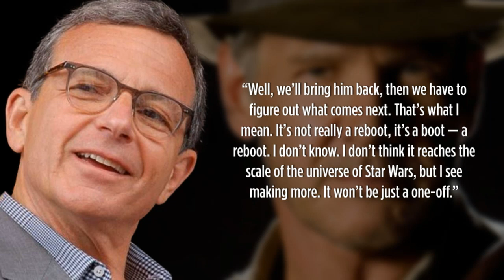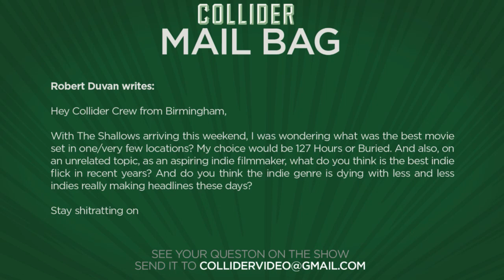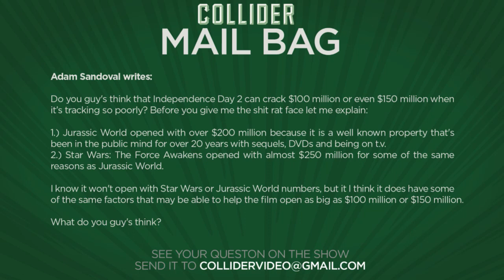Collider Movie Talk - More Indiana Jones Movies Coming, Ben Affleck Talks Batman Movie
On this episode of Collider Movie Talk (June 23, 2016) Kristian Harloff, Jon Schnepp, Clarke Wolfe, Natasha Martinez

-More Indiana Jones sequels planned at Disney

-The Rock eyed for The Wolfman in Universal Monster Universe

-Zack Snyder working on new project with Geoff Johns

-Steven Spielberg will avoid references to his movies in Ready Player One

-Ben Affleck reveals why he’s an Executive Producer on Justice League

-First trailer for Keeping up with the Joneses released

-Mail Bag

The official word is out - Disney and Lucasfilm will be working on a fifth entry in the Indiana Jones franchise, with Steven Spielberg officially in the director’s chair and Harrison Ford back as the famous Archeologist. But what about the franchise AFTER the fifth chapter? How long can Harrison keep wielding that whip before he’s officially too old?

With Marvel leading the charge with its shared universe and DC’s own expanded slate of films just getting started, another connected cinematic offering has yet to get started – that of Universal’s monster movie universe which will be kicked off with The Mummy starring Tom Cruise. And while we wait to see how this on-screen world takes shape, one rumor in particular is gaining some traction. According to a report from Deadline, Universal is eyeing Dwayne ‘The Rock” Johnson to star in The Wolf Man reboot of the horror classic in the title role.

A lot was said about Batman v Superman: Dawn of Justice and about director Zack Snyder and his future with the DC Extended Universe. Given that Justice League began filming weeks after Batman v Superman was released, the filmmaker was already hard at work on the follow-up when a fair amount of backlash began. When Collider’s own Steve Weintraub visited the London set of Justice League last week, Snyder was asked if he’s been under more corporate pressure this time around, a claim Snyder quickly debunked saying he had a great time making the movie.

With The BFG ready to hit theatres, all eyes now turn to Steven Spielberg’s next movie he’ll direct, the nostalgia filled Ready Player One based on the book of the same name by Ernest Cline. One of the bigger questions now is how Spielberg will confront the nods to his own films that are all over Cline’s novel. The book heavily features references to the director-producer’s film from the 1980s.

When Ben Affleck signed on to star as Batman in Batman v Superman: Dawn of Justice he had just come off of winning the Best Picture Oscar for Argo and was preparing to direct his Prohibition-era drama Live by Night. Everyone agreed that Affleck’s presence as a performer in Batman v Superman was impressive but many film buffs agreed that it was also an interesting move for Affleck the filmmaker.

The first trailer for Greg Mottola’s action-comedy Keeping Up with the Joneses dropped yesterday, and stars Gal Gadot and Jon Hamm as the Joneses, a glamorous, sophisticated, picture-perfect couple who move into a perfectly ordinary suburb. After the couple movie in, they end up dazzling their new neighbors, especially Jeff played by Zach Galifianakis and Karen played by Isla Fisher.

MAL BAG

WIN A CHANCE TO GO TO COMIC CON FOR FREE